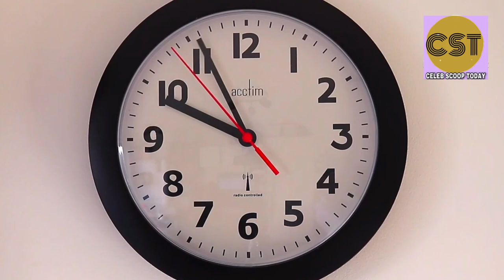Kanye West: My Dentures Inspired By Jaws (Moonraker)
Kanye West, renowned for his audacious and trailblazing style, has once again left the world spellbound. This time, it's with his latest fashion statement – replacing his natural teeth with custom-made titanium dentures, a move reminiscent of the iconic James Bond villain Jaws. The staggering cost of this dental makeover is rumored to be around $850,000, sparking a mix of awe and disbelief among fans and onlookers.

In a recent revelation by DailyMail Online, the 46-year-old rapper, currently amidst legal turmoil, took to Instagram to flaunt his new metallic grin. He proudly associated himself with the memorable character from James Bond films "The Spy Who Loved Me" and "Moonraker." DailyMail's exclusive photo offers a glimpse of West’s luxurious dentures, claimed to surpass the value of diamonds, all meticulously designed by West himself.

This extraordinary dental transformation is the outcome of a specialized surgical procedure unique to West. The creation process saw the collaboration of Beverly Hills dentist Dr. Thomas Connelly and master dental technician Naoki Hayashi. Dr. Connelly expressed his exhilaration in blending West's artistic vision with the realm of dental science.

Interestingly, this is not West's first venture into dental alterations. Back in 2010, he revealed on "The Ellen DeGeneres Show" his decision to replace his entire bottom row of teeth with diamond and gold implants, citing his preference for the shimmer of diamonds.

Despite initial skepticism over West's diamond grill, his latest venture into the world of titanium dentures has again piqued public curiosity and sparked varied reactions, ranging from amazement to humor. Fans are left pondering the practicality and motivation behind such an extravagant dental decision.

As Kanye West continues to redefine boundaries and captivate audiences, his much-anticipated album "Vultures," in collaboration with Ty Dolla $ign, remains on the horizon. The album's release, having faced multiple delays, further adds to the fascinating and unpredictable narrative that is Kanye West's artistic journey.

🖥️ TOOLS/APPS USED